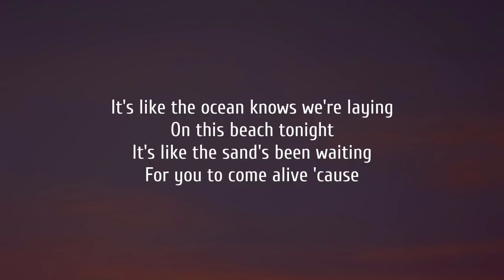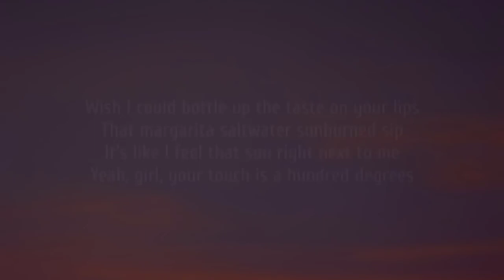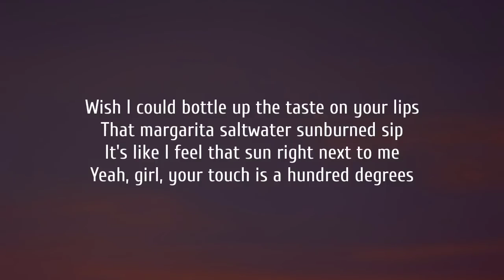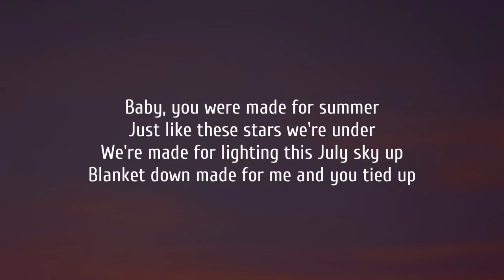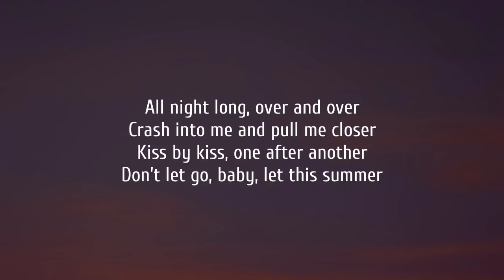Luke Bryan waves (LYRICS video)